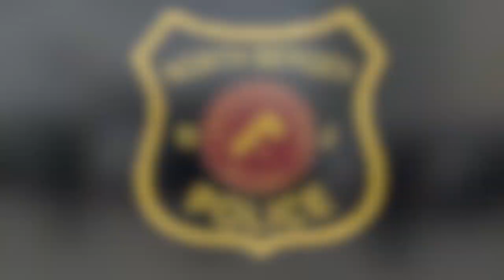NBPD Dance Challenge